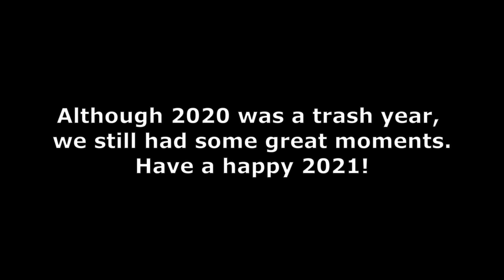2020 Accidental Teamkill Compilation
We can still tie this...!